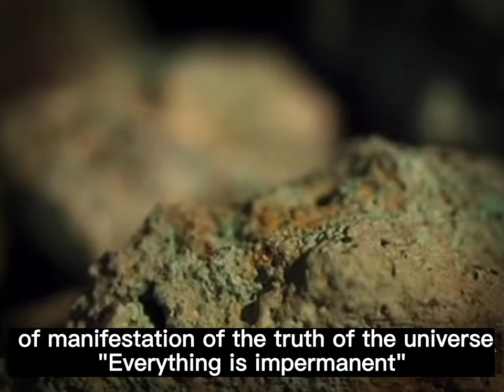Sinofield Creative Festival - Sand Mandala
Mandala is a geometric configuration of symbols.
Sand mandala is a Tibetan Buddhist tradition involving the creation and destruction of mandala made from coloured sand. Unique to Tibetan Buddhism, sand mandala is a beautiful art of manifestation of the truth of the universe: Everything is impermanent

The word Mandala means “sacred circle” and is derived from the word “mandra” which means the container of essence. It’s thousand years old. The process of making a mandala is therapeutic. It is believed to effect the purification and healing. Around the world, making mandala are used to evoke spiritual development and meditation.

It’s destruction is as important as it’s creation. Nothing is permanent except the impermanence. Non-attachment is the core of the practice. It means to learn to acknowledge and accept the fact that nothing can be clung to in an ever changing universe.

Mandala can be created by Sangha, Buddhist community of monks or pious laymen. It is used in monasteries for religious ceremonies, in yoga studios for meditations and healing circles for spiritual enlightenment. The transformative practice of the ancient art has a profound power to restore inner peace and wisdom within.

Sand Mandala Workshop at Sinofield Edu Retreat
6th - 8th & 13th - 15th Jan 2023